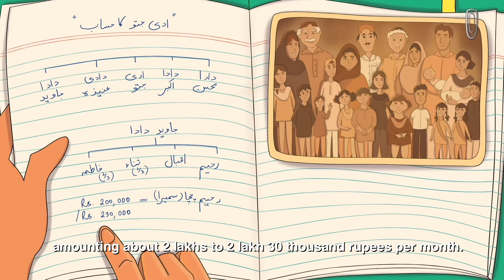Inheritance Rural Women - Gojri | LAS | NCSW | SOC Films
Rural Film

Do you have inherited land in a rural area? Is that land currently being used for agriculture, and have you ever wondered how the produce from that land should be
legally distributed?

والستعمااسطےاوغاعتارزقتوسامینزواکہ؟ےادجومومینزثتیاروںماقہعلاتییہادلکوارتھاکہ
رورطونینوقاںناراواپیدلیآنہوصلحاںچوومینزساکہےاچیوسوےکدنےتمکہ،ےاہیر
؟ئےجاکیوتقسیمحطرکس

This video sheds light on the inheritance rights of
women belonging to rural areas highlighting their specific context and explaining their rights accordingly. Watch this nine-film series to learn more about your rights as a woman to legal property in Pakistan.

قسباوقسیاصخاغاںنہااتےئےبالوروقحقوثتیاروغاںیاکڑلیآکھنرتعلقتوقہعلاتییہادیویڈوہیا
۔ےکرحتضاوغیقحقوغےںنہاابقمطاغاساتےئےلامنےساںنا

فلمینوہیاسطےاوننجایدمزںماںارباغاقحقوپنااطےناغےنہویٰکڑسطےاوغادائدجانینوقاںمانکستاپا
یکھودیزسیر
These animated films are brought in collaboration with The National Commission on the Status of Women & SOC Films
یںاگئیئیبنالنانوتعاغافلمزسیوایساتےیمنوفآسٹیٹسایدنآکمیشننیشنلیدفلمڈتیمنیناہیا